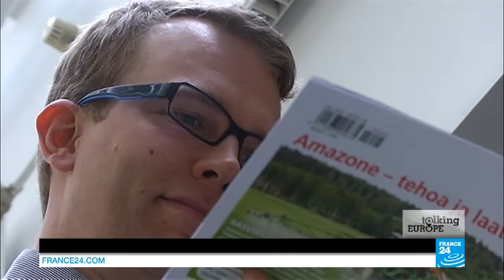Greener and fairer? EU revamps Common Agricultural Policy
TALKING EUROPE : The EU's Common Agricultural Policy began operating in 1962 to achieve food security on the continent. Fifty years later, because the CAP swallows almost 40 percent of the EU budget, this policy is proving increasingly controversial. That's why the EU has launched a comprehensive reform of its flagship programme in a bid to make it greener and more efficient.